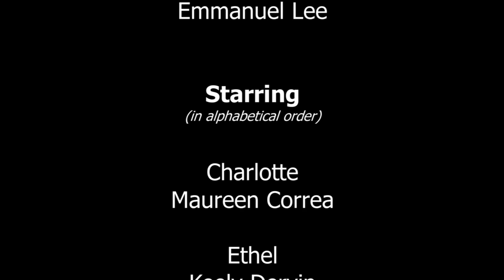Lazy Days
Money is stolen on a ranch with everyone to blame.
Conceived and shot in 6 hours. Starring Keely Dervin, Jamie Hartz, Khadijah Khadijah, Maureen Correa, Genel Mejia, Abe Holston, and Irene Van. Written by Emmanuel Lee and directed by Shelly Russell.